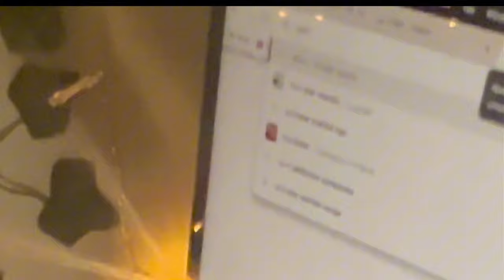SHY FREAK LET ME COME OVER AT 3AM😏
Shy Freak let me come to her dorm at 3am gone right 😏👀

Sneaky link pulled up
Sneaky link invited me over
Sneaky link came over at 3am
Sneaky link came over on demon time
Crush let me come over
Itsdjszn
Jayshaun
Jxyshaun
My crush let me come over at 3 am
College girls
Rizz
20vs1
Pop the balloon
Blind date
Sneaky Link
Vlog